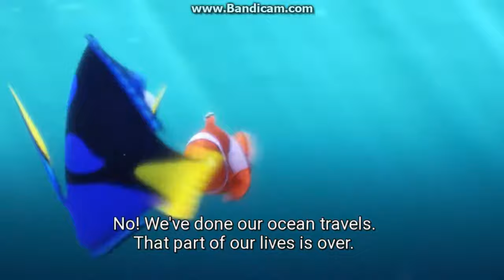Finding Dory Scene 5